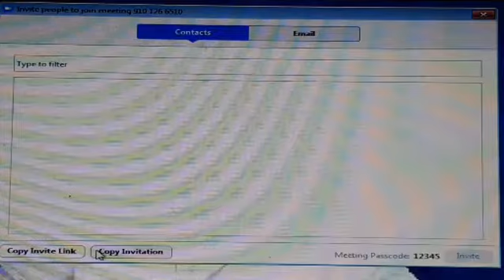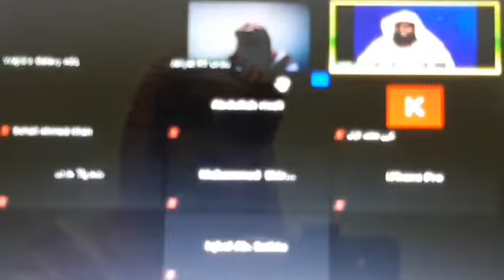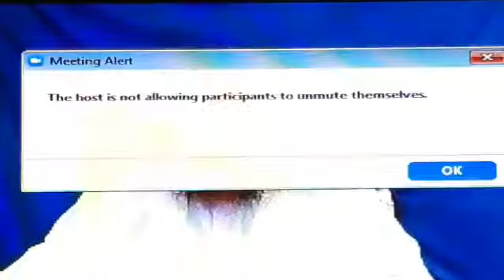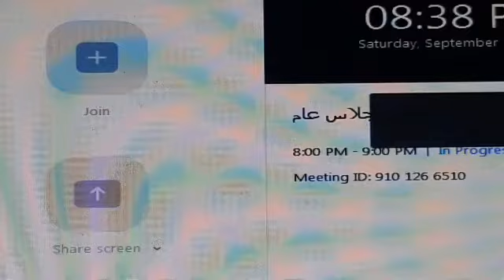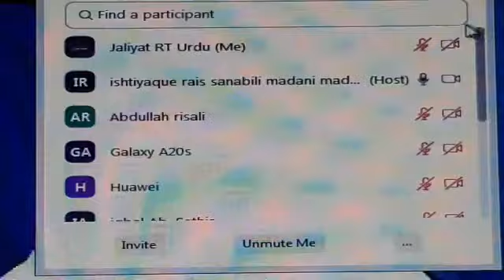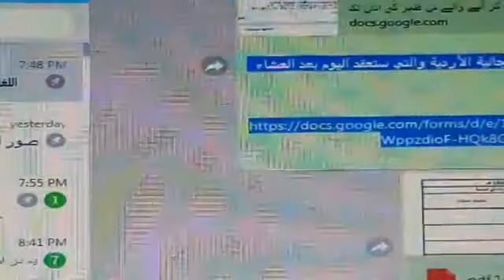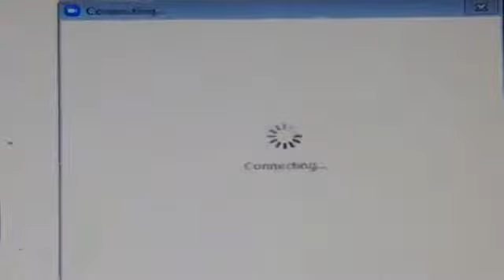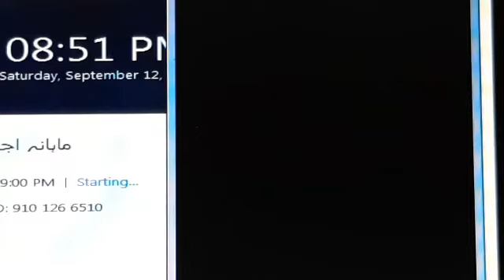0200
Our channal is about True and pure islam with proof